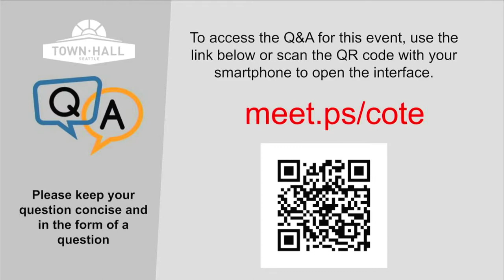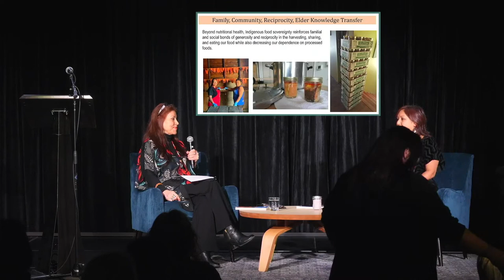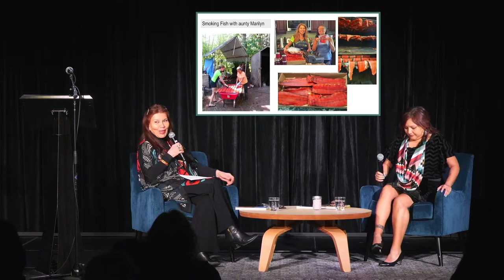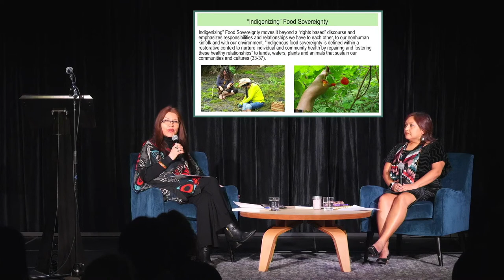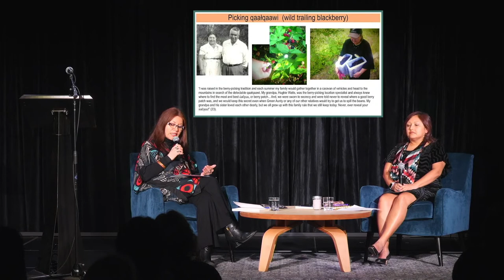Charlotte Coté with Dana Arviso: Stories of Indigenous Food Sovereignty from the NW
In the dense rainforest of the west coast of Vancouver Island, the Somass River (c̓uumaʕas) brings sockeye salmon (miʕaat) into the Nuu-chah-nulth community of Tseshaht. C̓uumaʕas and miʕaat are central to the sacred food practices that have been a crucial part of the Indigenous community’s efforts to enact food sovereignty, decolonize their diet, and preserve their ancestral knowledge.

In A Drum in One Hand, a Sockeye in the Other, Charlotte Coté shares contemporary Nuu-chah-nulth practices of traditional food revitalization in the context of broader efforts to re-Indigenize contemporary diets on the Northwest Coast. Coté offers evocative stories — rooted in her Tseshaht community and in her own work — to revitalize relationships to haʔum (traditional food) as a way to nurture health and wellness. As Indigenous peoples continue to face food insecurity due to ongoing inequality, environmental degradation, and the Westernization of traditional diets, Coté foregrounds healing and cultural sustenance via everyday enactments of food sovereignty: berry picking, salmon fishing, and building a community garden on reclaimed residential school grounds.

Charlotte Coté (Tseshaht/Nuu-chah-nulth) is Associate Professor of American Indian Studies at the University of Washington, and has been teaching in AIS since 2001. Dr. Coté serves as co-editor for the UW Press’ Indigenous Confluences series and is the author of Spirits of Our Whaling Ancestors: Revitalizing Makah and Nuu-chah-nulth Traditions (UW Press, 2010).

Dr. Coté is chair of the UW’s wǝɫǝbʔaltxʷ (a Lushootseed word meaning “Intellectual House”) Advisory Committee. She is also co-founder and chair of the UW’s annual “The Living Breath of wǝɫǝbʔaltxʷ” Indigenous Foods Symposium held in May at the wǝɫǝbʔaltxʷ. Dr. Coté serves on the Board of Directors for the UW’s Center for American Indian/Indigenous Studies (CAIIS), the Burke Museum’s Native American Advisory Board, the Na-ah Illahee Fund Board, and the NDN Collective (Northwest Coast Representative). She also served on the Potlatch Fund Board of Directors, and for seven years served as President.

Dana Arviso is an enrolled member of the Navajo Nation and grew up on the Bishop Paiute-Shoshone Indian Reservation in California. Dana proudly commits herself to improving the lives of youth, families, and communities through education and working for social improvements within the fields of education and philanthropy.  She previously served as the Executive Director of Potlatch Fund, a Native American-led foundation. Dana has served on the boards of Social Justice Fund Northwest, Native Americans in Philanthropy, American Indian Graduate Center, and 501 Commons. She also serves on the planning committee for the Living Breath of wǝɫǝbʔaltxʷ: Indigenous Foods Symposium alongside Dr. Coté. She is currently a doctoral candidate in the UW College of Education.

Presented by Town Hall Seattle.